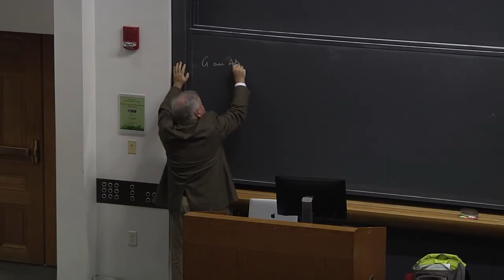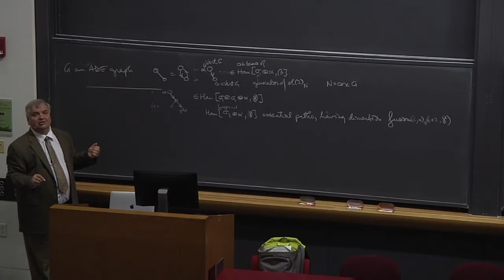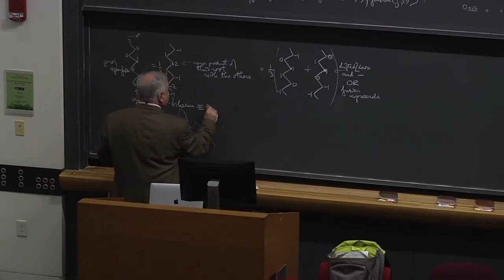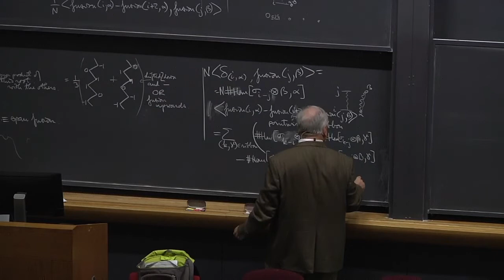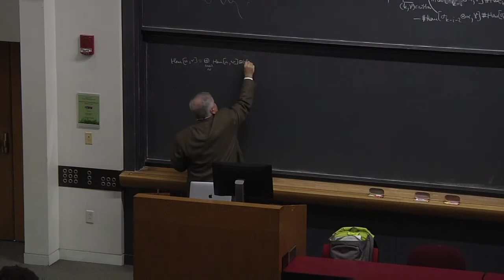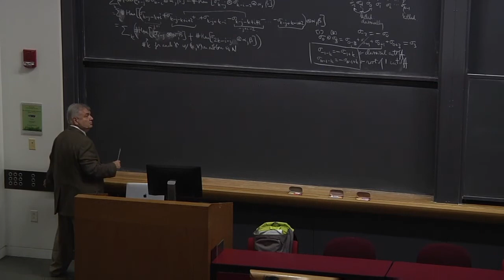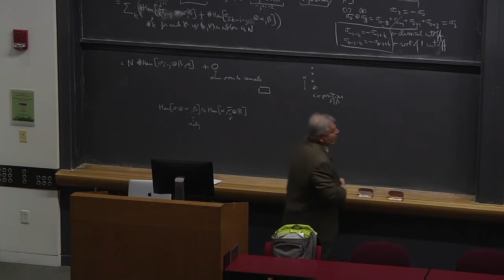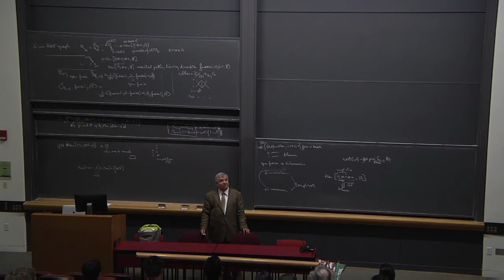L15 Adrian Ocneanu Harvard Physics 267 2017 10 06